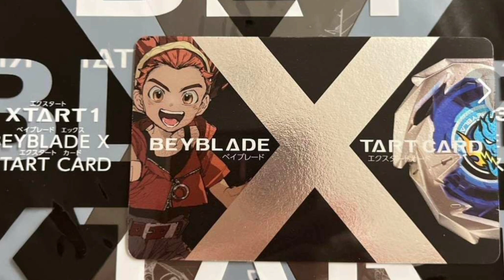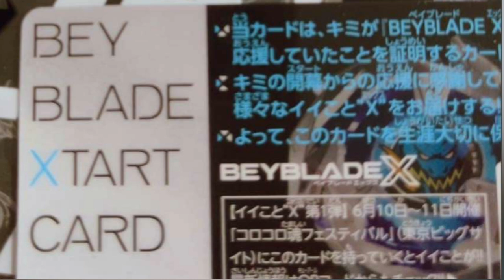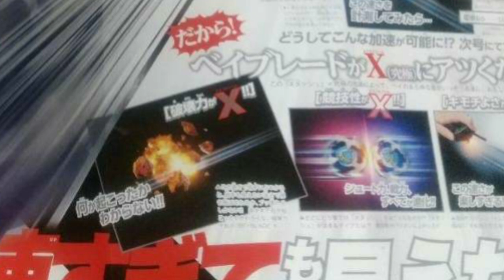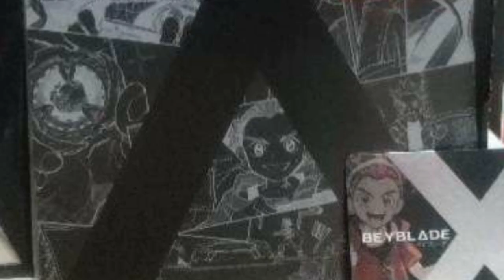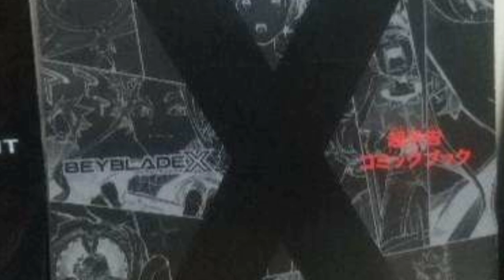베이블레이드 X 스타트킷 vol.1/Beyblade X Start Kit Vol.1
Beyblade X 베이블레이드 X
Beyblade burst Quadstrike 베이블레이드 버스트 쿼드스트라이크
바리케이드 루시퍼 Barricade Lucifer
Cyclone Ragnaruk
다이너마이트 벨리알
Dynamite Belial